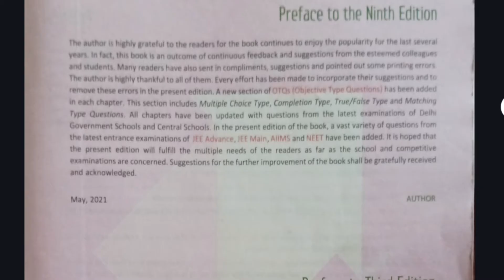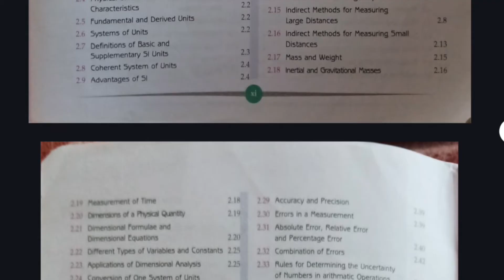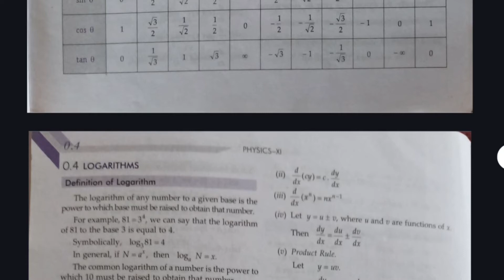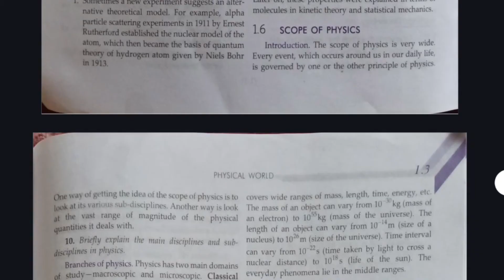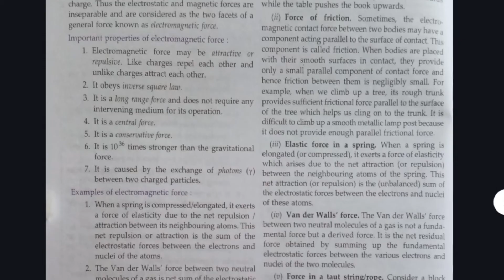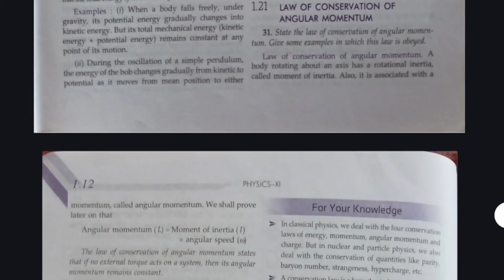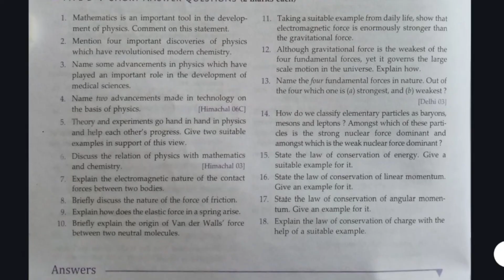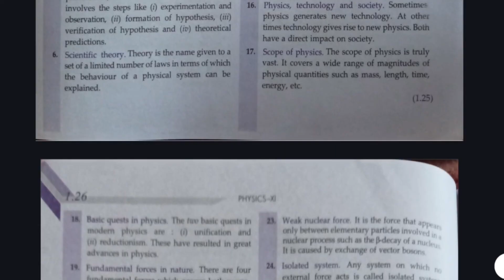Physics by S.L. Arora Class 11th With PDF Download | Chapter 1 Physical World Pdf Download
PDF Password in Video 😊

🔴Class 11th Biology Notes🔗 Coming Soon

🔴 Class 11th Modern ABC Biology With Pdf Part 1 🔗 Coming Soon

🔴 Class 11th Modern ABC Chemistry With Pdf Part 1 🔗 Coming Soon

🔴 Class 11th Modern ABC Chemistry With Pdf Part 2 🔗 Coming Soon

🔴 Class 11th Modern ABC Physics With Pdf Part 1 🔗 Coming Soon

🔴 Class 11th Modern ABC Physics With Pdf Part 2 🔗 Coming Soon

🔴 Class 12th Modern ABC Chemistry With Pdf Part 1 🔗 Coming Soon

🔴 Class 12th Modern ABC Chemistry With Pdf Part 2 🔗 Coming Soon

🔴 Class 12th Modern ABC Biology With Pdf Part 1 🔗 Coming Soon

🔴 Class 12th Modern ABC Biology With Pdf Part 2 🔗 Coming Soon

🔴Class 12th Biology Notes 🔗 Coming Soon

🔴 Class 12th Chemistry Notes 🔗 Coming Soon

🔴 Class 12th Physics Notes 🔗 Coming Soon